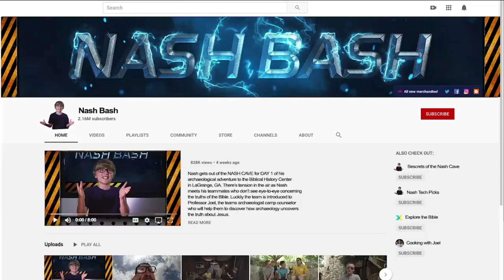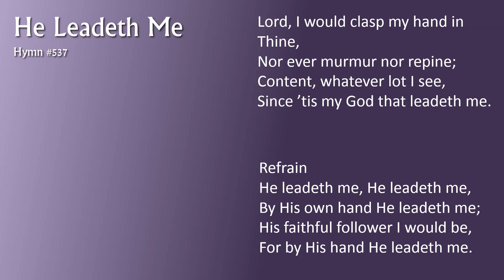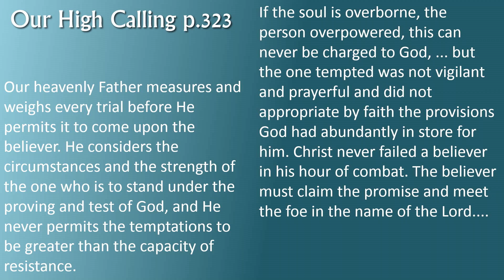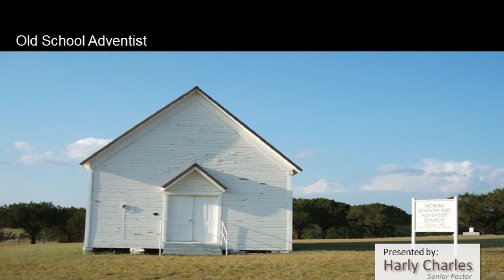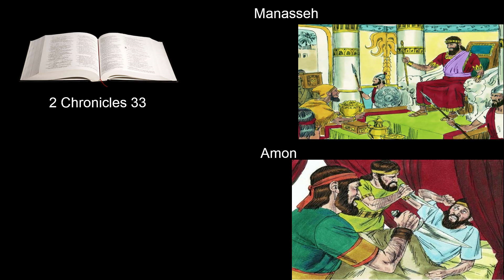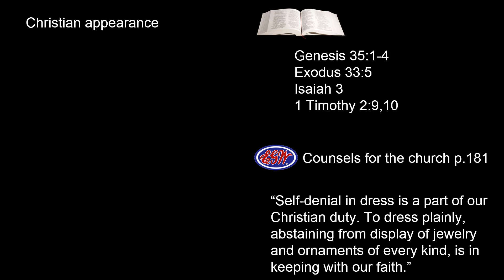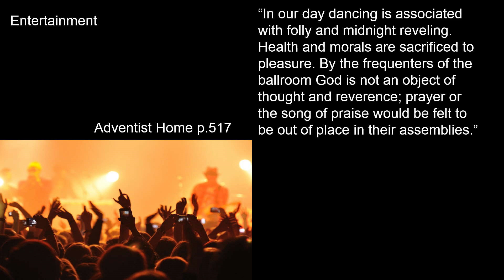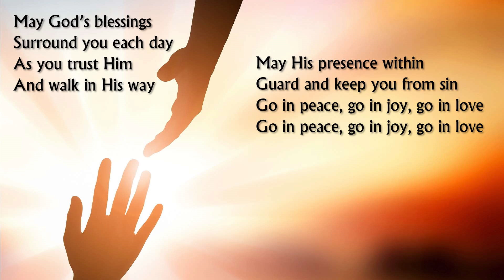July 10, 2021 - Church Service - Old School Adventist